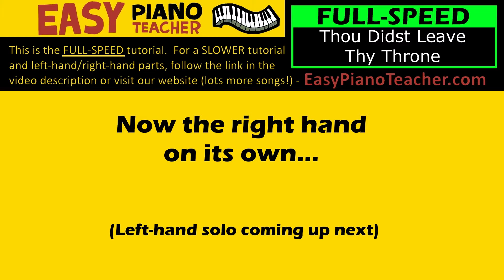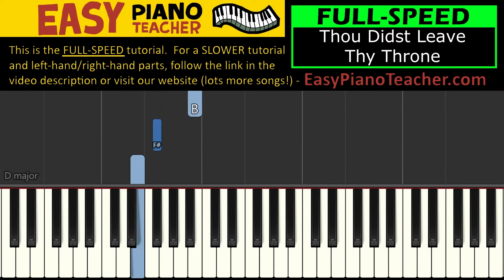🎹 EASY piano: Thou Didst Leave Thy Throne keyboard tutorial (Christmas hymn) by EPT with note names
🎹 An easy piano tutorial/lesson by EPT teaching you how to play "Thou Didst Leave Thy Throne" on the keyboard (Christmas hymn) with note names.